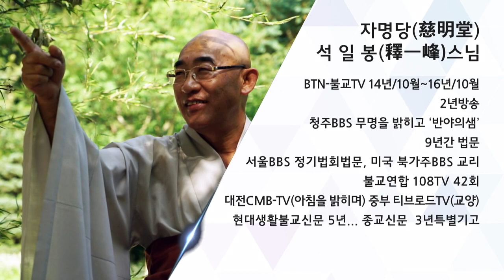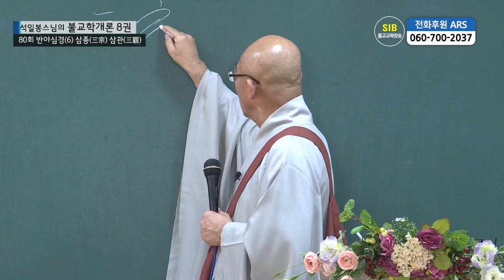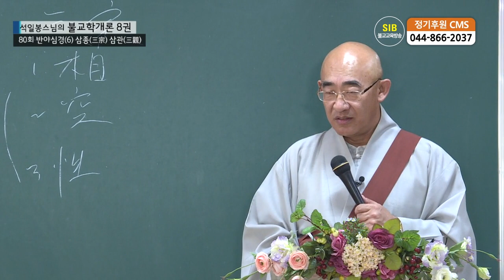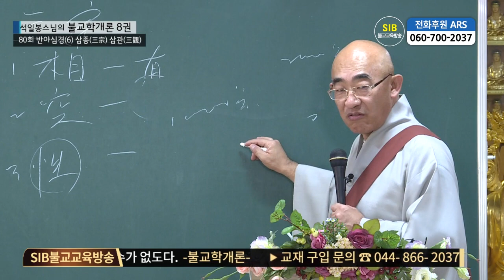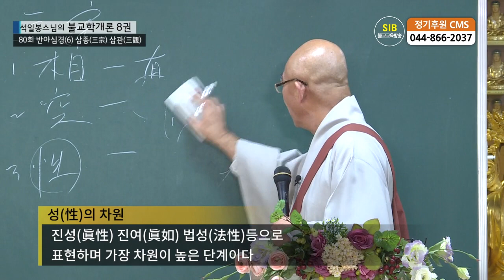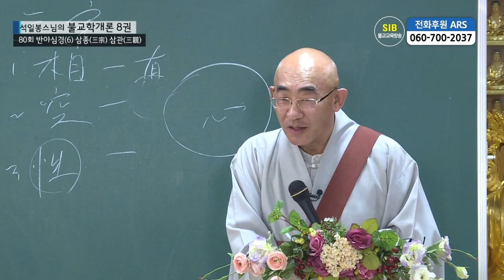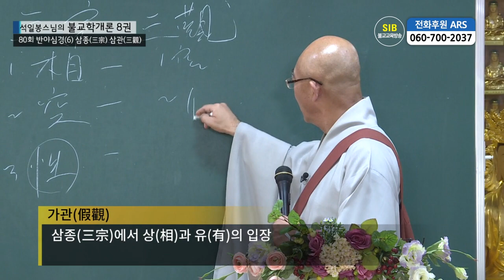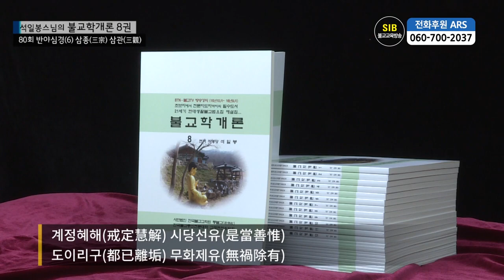제80회(불교학개론8권) - 반야심경6... 삼종(三宗)삼관(三觀)